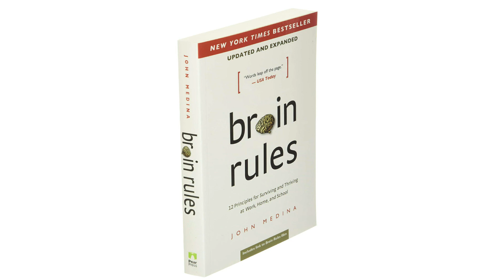Brain Rules by John Medina | Summary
Most of us have no idea what's really going on inside our heads. Yet brain scientists have uncovered details every business leader, parent, and teacher should know--such as the brain's need for physical activity to work at its best.

How do we learn? What exactly do sleep and stress do to our brains? Why is multi-tasking a myth? Why is it so easy to forget--and so important to repeat new information? Is it true that men and women have different brains?

In Brain Rules, molecular biologist Dr. John Medina shares his lifelong interest in how the brain sciences might influence the way we teach our children and the way we work. In each chapter, he describes a brain rule--what scientists know for sure about how our brains work--and then offers transformative ideas for our daily lives.

Medina's fascinating stories and sense of humor breathe life into brain science. You'll learn why Michael Jordan was no good at baseball. You'll peer over a surgeon's shoulder as he finds, to his surprise, that we have a Jennifer Aniston neuron. You'll meet a boy who has an amazing memory for music but can't tie his own shoes.

You will discover how:
- Every brain is wired differently
- Exercise improves cognition
- We are designed to never stop learning and exploring
- Memories are volatile
- Sleep is powerfully linked with the ability to learn
- Vision trumps all of the other senses
- Stress changes the way we learn

In the end, you'll understand how your brain really works--and how to get the most out of it.

Learn how to make the most of your brain. Have you ever wished that you could hack your brain and make the most of your cognitive abilities? Do you wish you were thriving instead of surviving? Brain Rules (2008) is your pocket guide to making your brain work smarter, not harder.